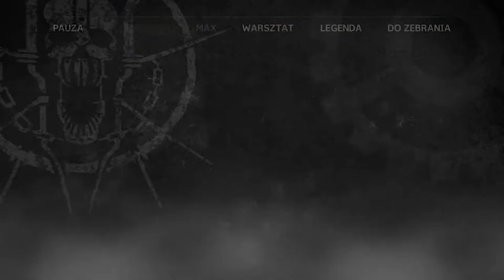Zagrajmy w Mad Max odc 2 - Cmentarzysko Szakali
W tym odcinku zdobywamy karoserię dla Magnum Opus.

Mad Max, trzecioosobowa gra akcji, osadzona w otwartym, postapokaliptycznym świecie i nawiązującą do kultowej serii filmów George’a Millera, została zapowiedziana podczas targów E3 2013, a jej pełna wersja zadebiutowała na światowych rynkach 1 września 2015 roku. Za produkcję odpowiada Avalanche Studios, specjalizujące się w sandboksach. Zespół ten ma na swoim koncie słynną serię Just Cause, opowiadającą o przygodach agenta Rico Rodrigueza. Tytuł powstał na zlecenie koncernu Warner Bros. Interactive Entertainment, który w swoim katalogu wydawniczym ma takie projekty jak: Batman: Arkham Knight czy Dying Light.

Fabuła Mad Maxa nie nawiązuje bezpośrednio do żadnego z powstałych wcześniej filmów, lecz opowiada nam zupełnie nową historię, wykorzystując jedynie „ikoniczne” elementy charakterystyczne dla całej serii. W grze wcielamy się oczywiście w postać tytułowego Maxa, który po utracie swojego legendarnego samochodu V8 Interceptor wyrusza w podróż po rozległych, postapokaliptycznych Pustkowiach. Celem jego wędrówki jest skonstruowanie nowej maszyny, która dorówna osiągom jej legendarnego poprzednika. Jest to jednak tylko wstęp do wielu przygód, czekających na drodze głównego bohatera. Max ma bowiem nadzieję na odnalezienie legendarnych Równin Spokoju, gdzie będzie mógł wreszcie zaznać upragnionego spokoju i ukojenia, ale przy okazji nie omieszka zemścić się na swoich oprawcach.

Gra pozwala na swobodne poruszanie się po Pustkowiach, na których roi się od wszelakiej maści wrogo nastawionych postaci. W eksploracji pomaga nam nowy samochód o nazwie Magnum Opus, który w miarę postępów gry możemy ulepszać i uzbrajać w coraz to nowsze bronie. Dzięki temu poprawiamy zarówno jego osiągi, jak i sprawność bojową, co jest rzeczą szczególnie ważną, bo to właśnie ten wehikuł jest naszą podstawową bronią. Twórcy Mad Maxa położyli spory nacisk na element walk samochodowych, a ponadto odwzorowano ok. 50 różnych pojazdów znanych z filmowej serii. W sytuacjach, w których nie możemy liczyć na wsparcie ze strony naszego samochodu, Max zmuszony jest rozprawiać się z wrogami ręcznie. Twórcy zastosowali w grze system walki oparty o kontry, przypominający mechanikę znaną z serii Batman Arkham. Z wrogami można też rozprawić się bardziej wybuchowo lub skorzystać z charakterystycznego obrzyna głównego bohatera, choć aspekt strzelankowy nie został w produkcji rozbudowany w takim stopniu, jak walka wręcz. Podczas odkrywania kolejnych terenów trafimy na różnego rodzaju obozowiska, wieże czy punkty obserwacyjne, gdzie możemy między innymi zdobyć złom – umożliwiający zakup nowych ulepszeń – a także cenne jedzenie regenerujące zdrowie czy paliwo zasilające wóz Maksa. Oprócz wątku głównego zadbano o odpowiednią ilość rozmaitych misji pobocznych i zadań dodatkowych, które zachęcają do eksploracji świata i poświęcenia grze znacznie większej ilości czasu niż wymaga tego fabuła.

Jak przystało na przyzwoitą grę filmową, graficy zadbali o szczegółową oprawę graficzną oraz widowiskowe efekty specjalne. Ze względu na specyficzny klimat uniwersum, dobrze znany wszystkim fanom filmu, w Mad Maksie dominują przede wszystkim rozległe krajobrazy pustynne i skaliste. Niemal na każdym kroku obecny jest brud i rozkład, a wzniesione ludzką ręką budynki wyglądają tak jakby były naprędce sklecone z elementów znalezionych na złomowisku. Podobne wrażenia wzbudzają stroje bohaterów oraz wymyślne wehikuły, tak charakterystyczne dla klimatu Mad Maxa.